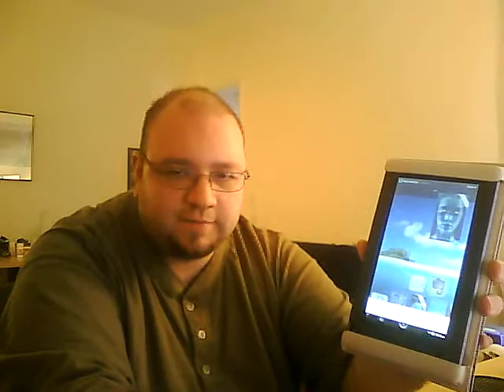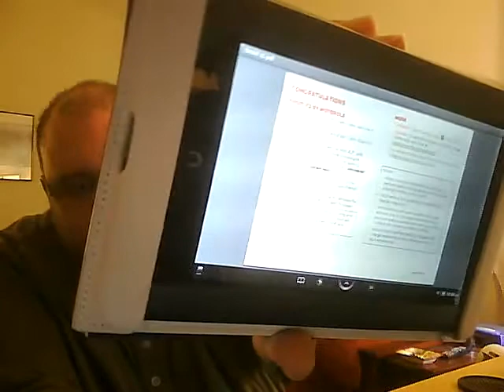Nook Color Part 2.mp4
Here's a follow up review of the nook color.